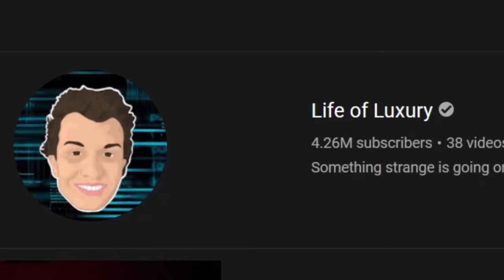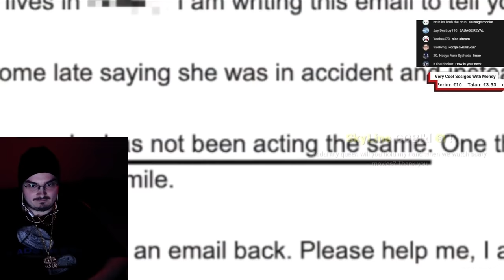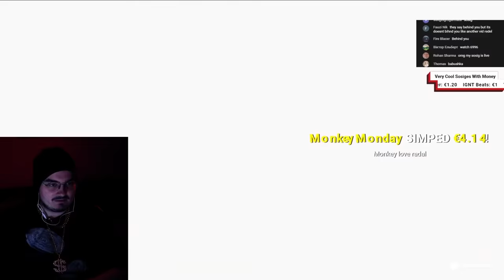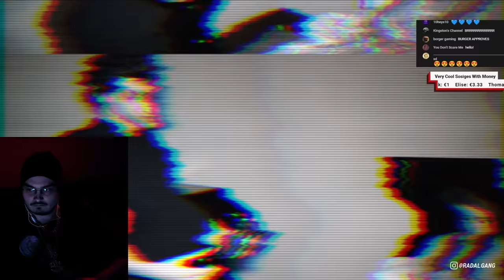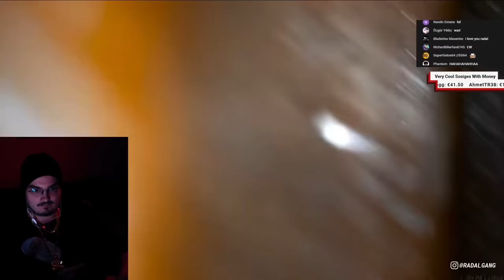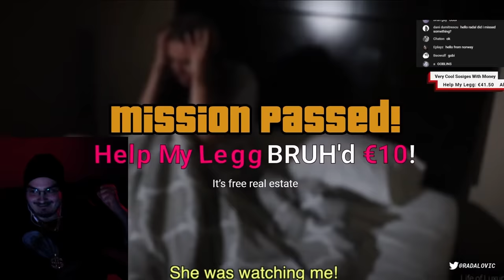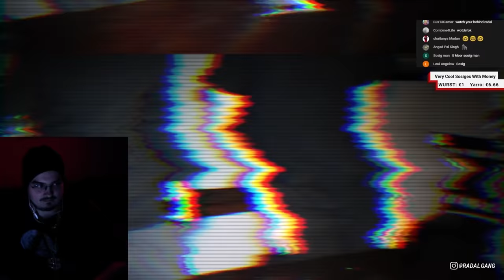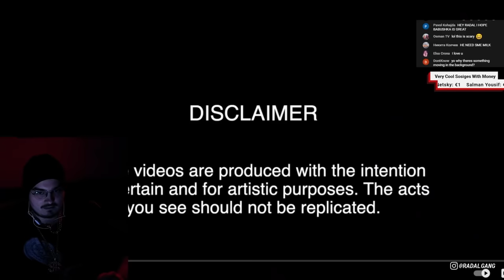CRINGY YOUTUBE HORROR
Today we are watching a kinda cringy but still funny Youtube horror video
😎👍 Life of Luxury ist starting to become my favorite scary youtube video lol

@RADALGANG 👈 MAIN CHANNEL!